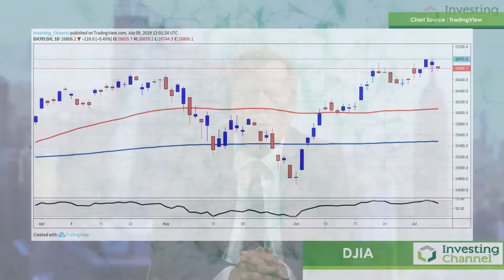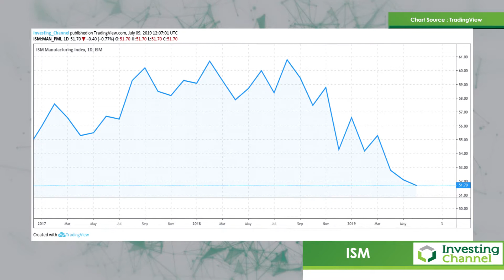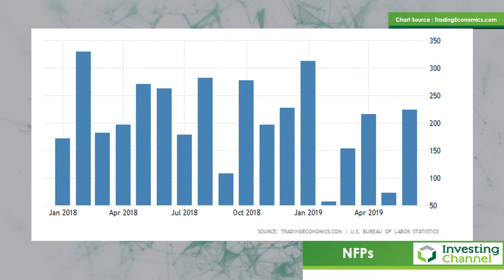Is the US Economy Beginning to Stutter?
Richard Hunter the Head of Markets at Interactive Investor analyzes the markets’ all-time highs, the US economic recession, the non-farm payrolls data and much more.